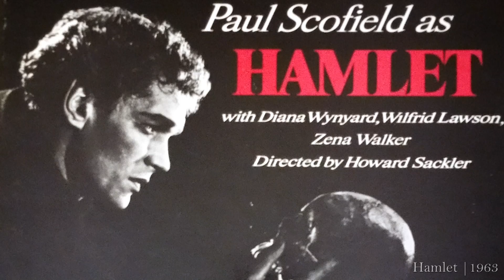This Week in Shakespeare: Leon Russom | Sonnet 94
Episode 113
As a young actor, Leon Russom would do a lot of listening to Shakespeare, which led to his love of poetry and his understanding that the Bard's plays work best when they communicate without barriers.

Sonnet 94